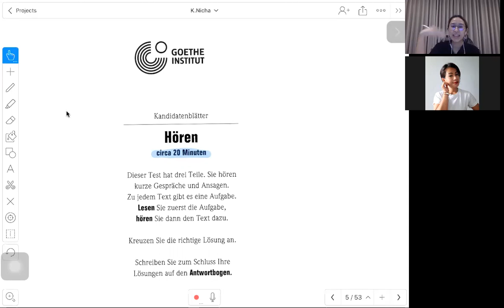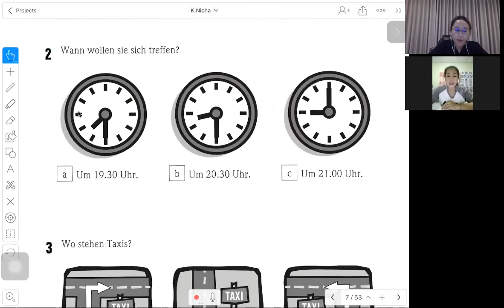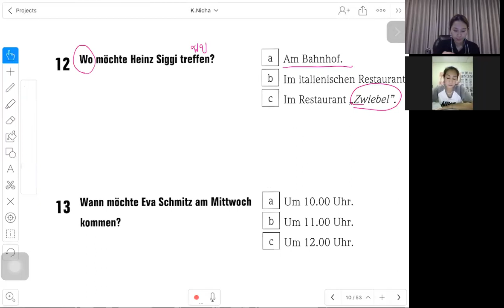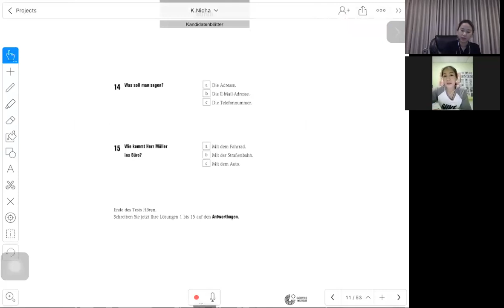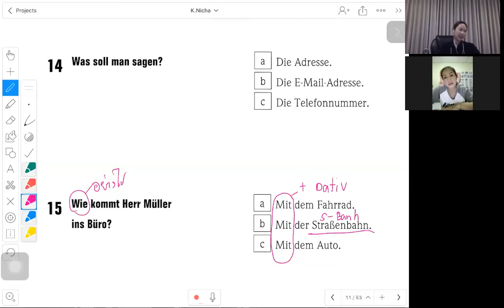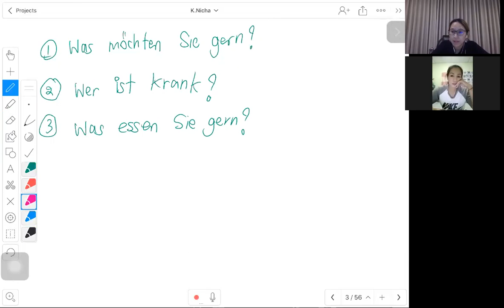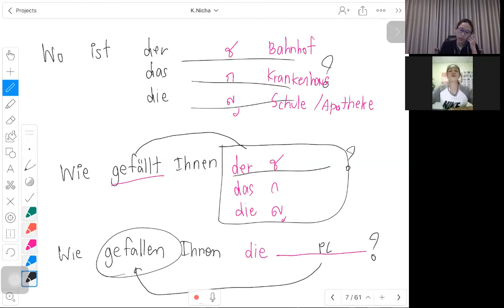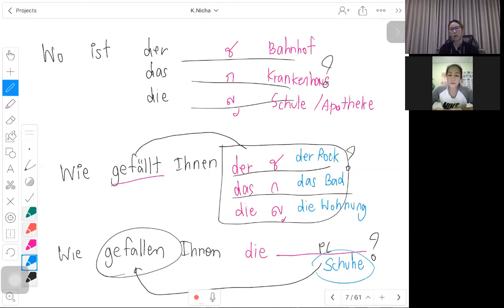ติวสอบ A1 (ตอนที่ 5)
ติดต่อปรึกษาคอร์สเรียนและสั่งซื้อหนังสือติวสอบภาษาเยอรมัน A1ได้ที่ หรือ